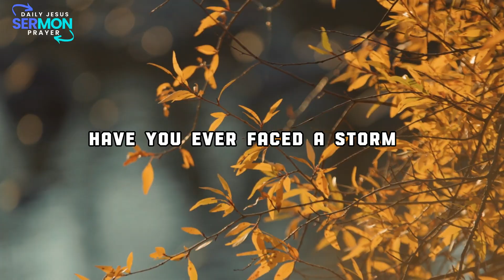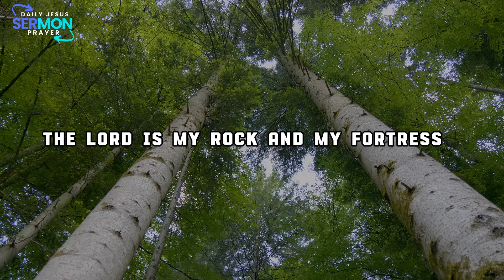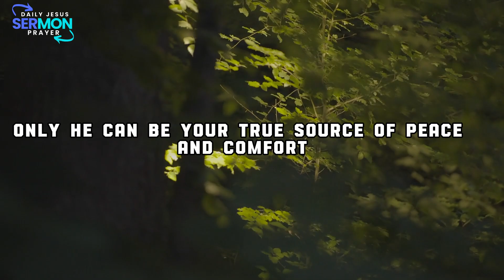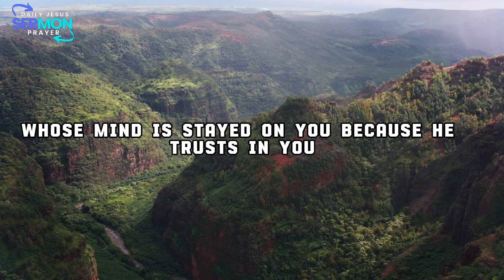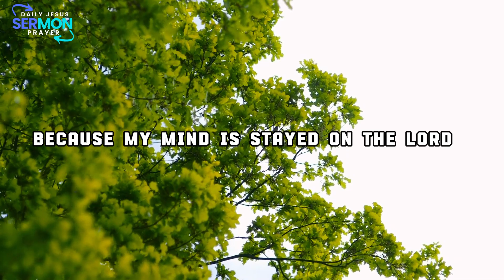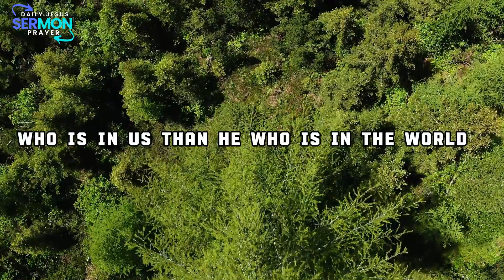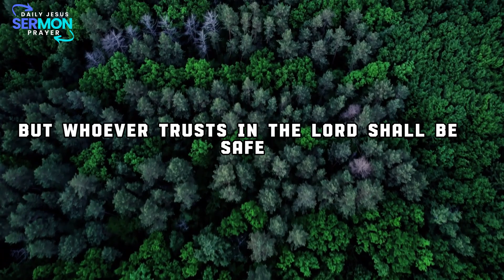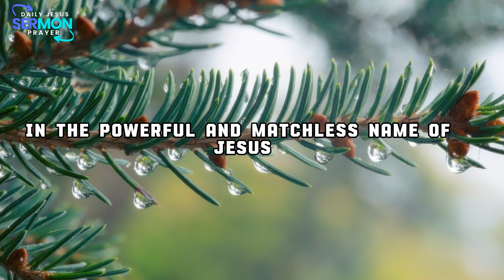ALWAYS STAND FIRM IN LORD | Morning Prayer TO START YOUR DAY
Have you ever faced a storm? I sure have. Life throws curveballs, and sometimes it feels like the wind is howling and the rain is pouring. It's in those moments that we need a solid foundation, a Rock to cling to. And here's the beautiful thing: God isn't just any rock; He's the Rock of Ages. He's been there from the beginning, and He'll be there until the end.

Let's bring it back to Psalm 18:2 for a moment. "The Lord is my rock, in whom I take refuge." Imagine standing on a rock, a solid, unmovable surface. That's what it's like when we make the Lord our refuge. When life's storms come, and they will, we stand on the Rock of Ages, unshaken and secure.

Say it with me: "The Lord is my rock and my fortress, my deliverer, my shield, and the horn of my salvation. I take refuge in Him, my stronghold. My life is built on the Rock of Ages, unmovable and secure."

In Psalm 125:1, the Bible drops this gem: "Those Who Trust in the Lord are like Mount Zion, which cannot be moved but abides forever." Imagine being compared to something that can't be shaken, that stands strong forever. That's you when you put your trust in the Lord.